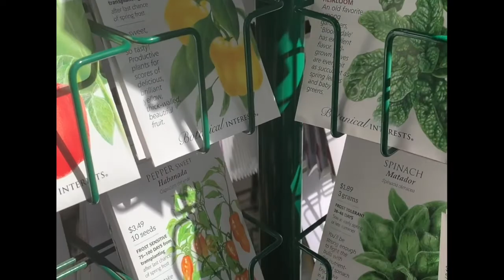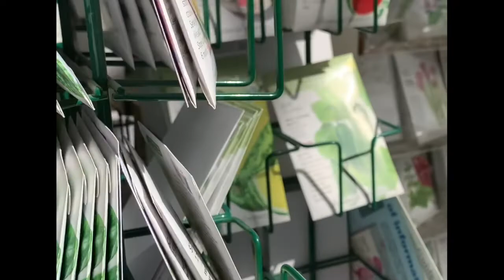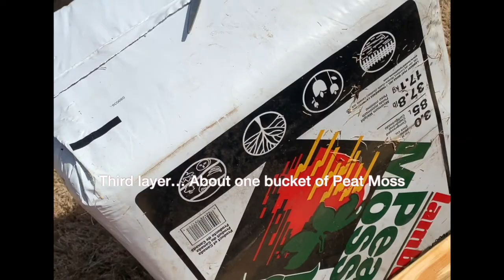Building Raised Beds to Start Your Garden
Ready to start your garden? Now is the time! This video will show the basic steps to build your raised beds and start your garden.
P.S. There will be tips on saving money in doing so!